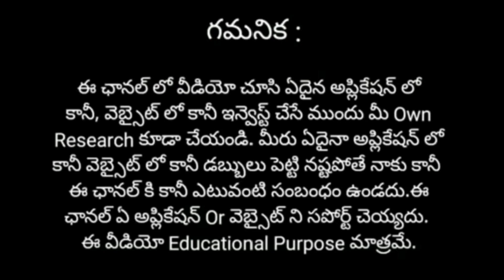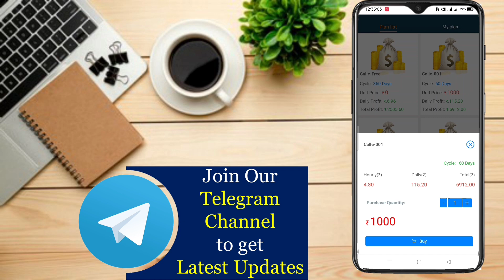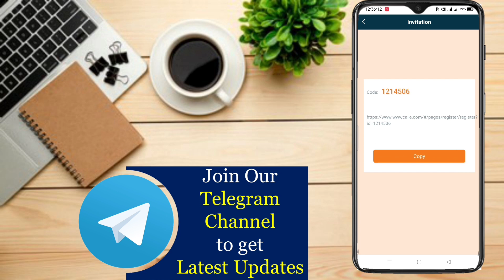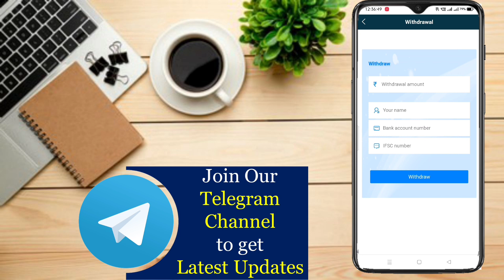🤑రోజుకి ₹750,Instant Money | Money Earning Apps Telugu | How To Earn money | online Money Earning..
🤝🤝🤝 Promotion / Business

money earning apps telugu,
work form home jobs in telugu,
earning app telugu,
new earring app today telugu,
telugu earning apps,
work from home jobs 2023,ludo game earn money telugu,
earn money online with laptop,best self earning app in Telugu
without investment
website,without investment earning app
2023,without investmernt earning app
2023,without investment earning app
2023
without investment earning app
in telugu
2023 telugu,how to make money with online
how to make money with online
games